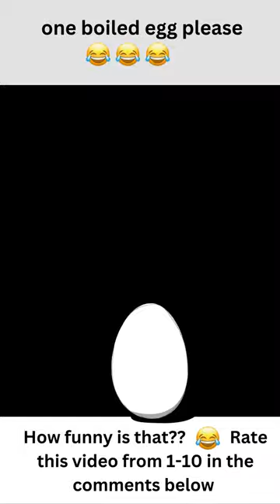Funny Videos TikTok 2023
"Get ready to burst into laughter with this hilarious FunnyShorts masterpiece! 😂🎉 Join the comedy adventure as we dive into a world of LOLClip treasures, guaranteed to tickle your funny bone. From GiggleFest moments to JokesOnPoint, this quick dose of ViralHumor is all you need to turn your day around. 🤣 Share the joy, spread the laughter, and join the LaughOutLoud revolution! 🚀🌟 EntertainmentFun QuickLaughs SmileInducing ComedyGems BurstsOfLaughter"